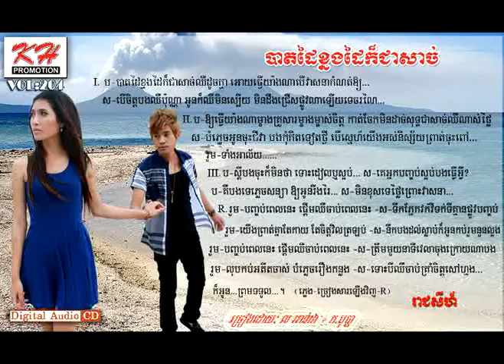KH 204 Bart Daiy Khnorng Daiy Kor Chea Sach.mpg